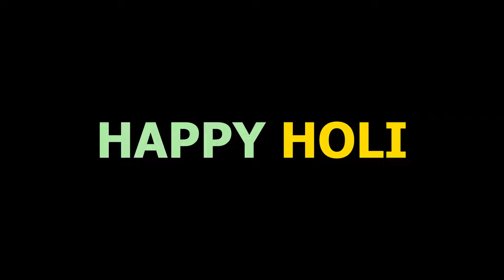Gaon Ki Holi | The Amit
SCRIPT ~ Team Amit
DIRECTED BY ~ AMIT
SHOOT & EDIT ~ AMIT  & ADITYA

CAST :~
Amit
Golu
Abhishek
Akshay
Vikrant
Aditya
Sagar

Crowd

Related Searches ;-

the amit new video
amit gurjar video
comedy video
funny video
comedy family drama
kabra dakait
changu mangu
changu mangu phone
munsi teja
teja comedy video
munsi
khajana part 1 amit
comedy viral videos
funny viral
मौसमी Bukhaar | The Amit
मौसमी Bukhaar
Purani Ranjish